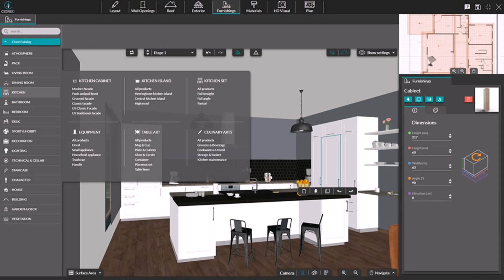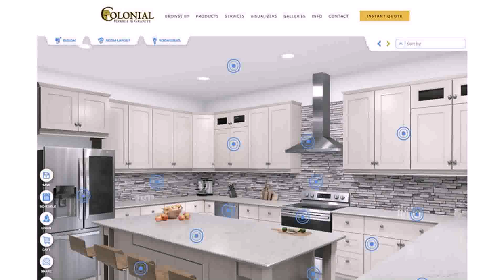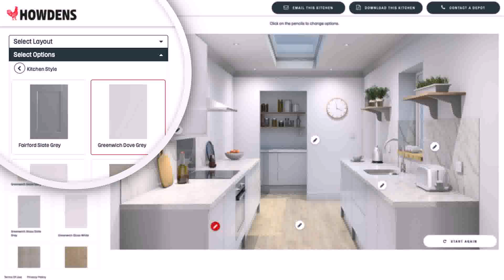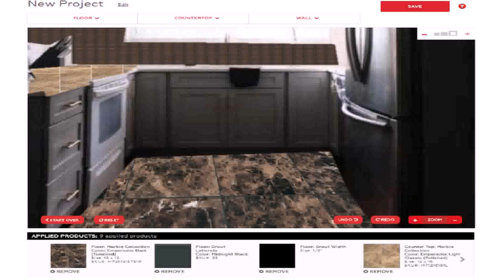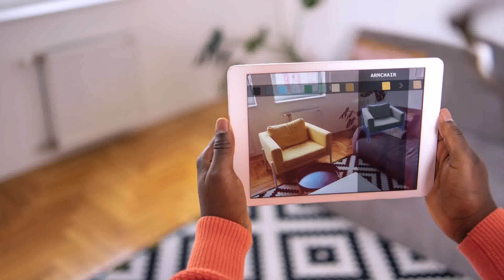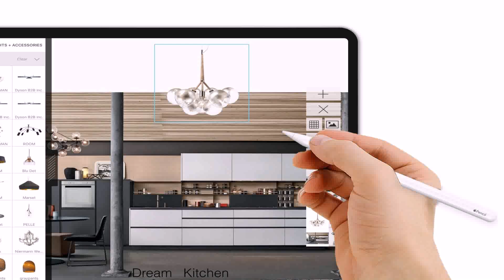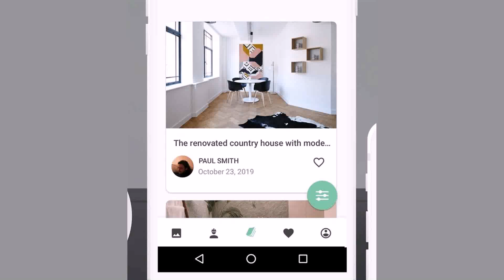Kitchen Design App Best